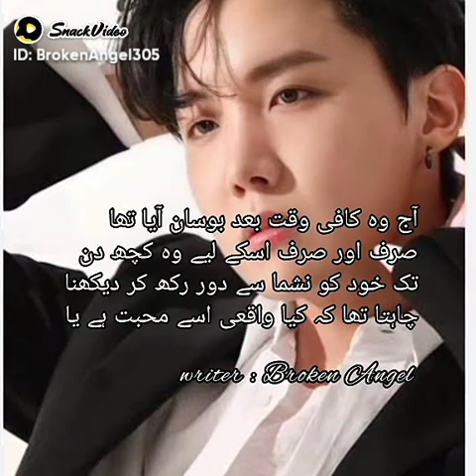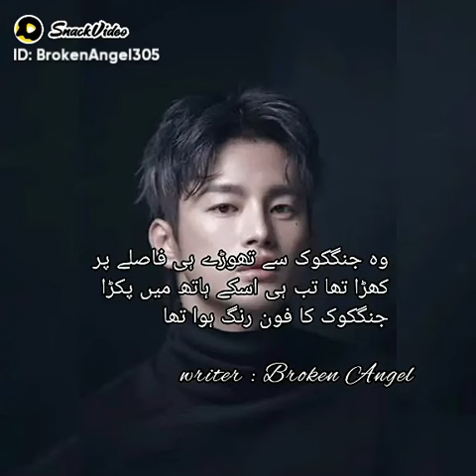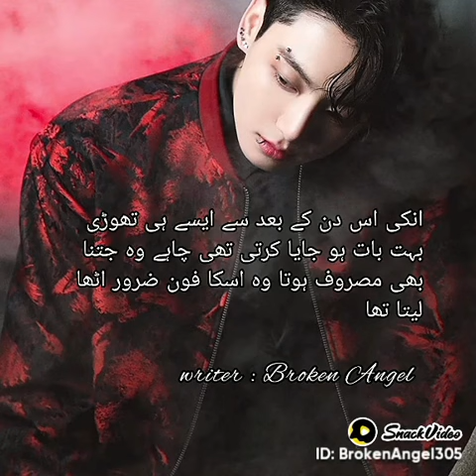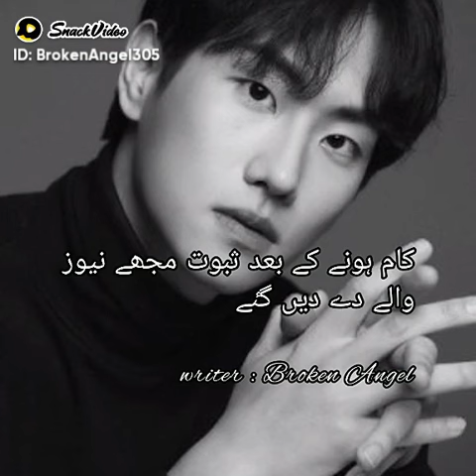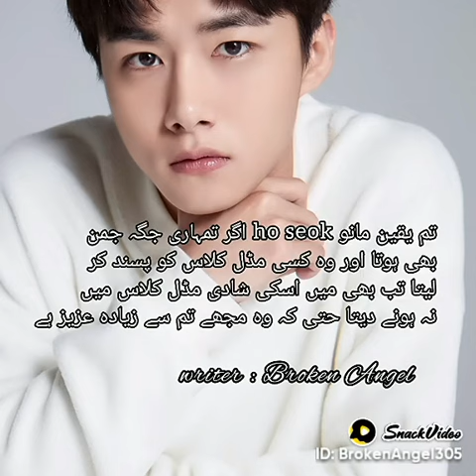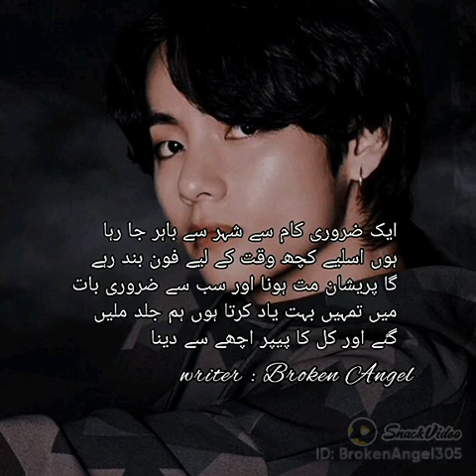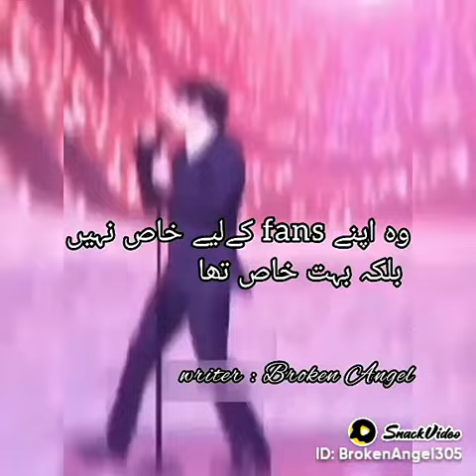love with Artist part : 10 💜bts btsarmy 💜